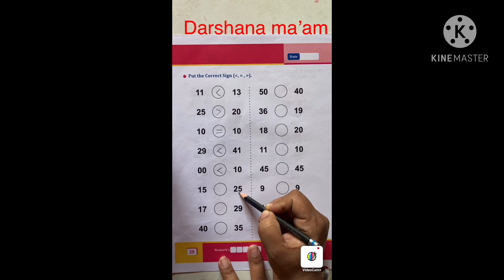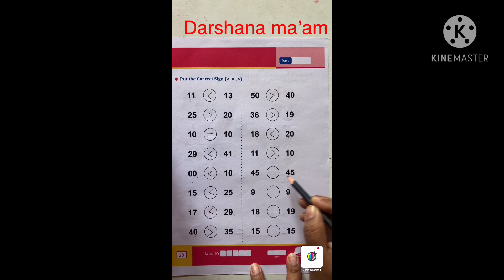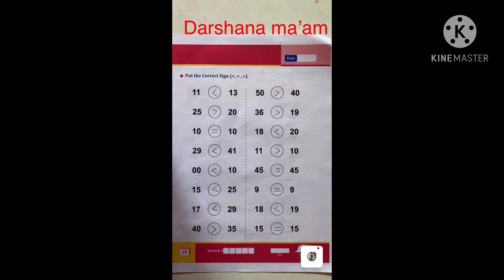26 October 2020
Sr.kg (English medium) sub- maths (comparing numbers) by - Darshana ma’am